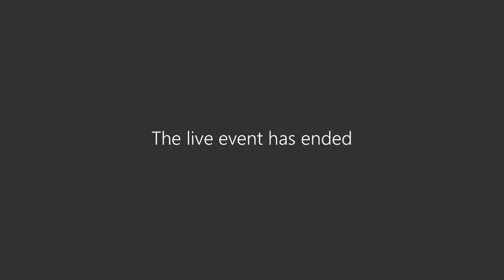Igor Agostini L'uomo e l'infinito in Cartesio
7° seminario della Rassegna itinerante Filosoficamente 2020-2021
Prof. Igor Agostini, Corso di Laurea in Filosofia dell'Università del Salento, Lunedì 18 gennaio 2021